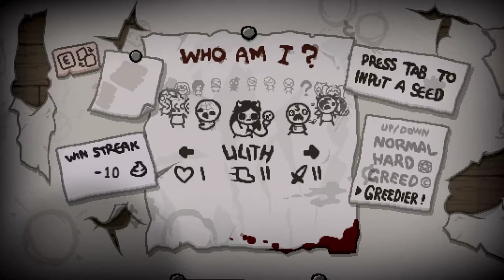[127] Tainted Lillith hat Magenprobleme || The Binding of Isaac – Repentance